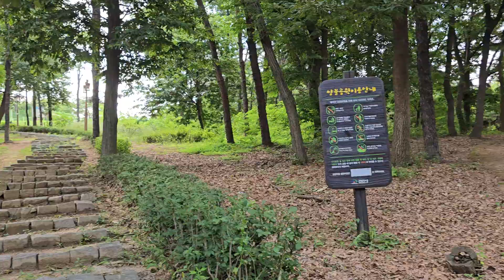감사감사 감사합니다 함께 여서감사합니다